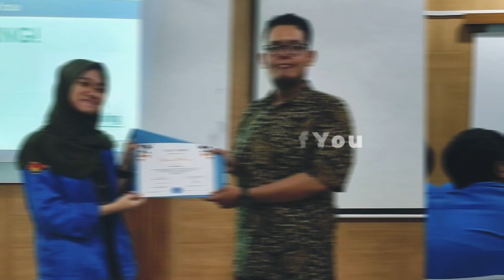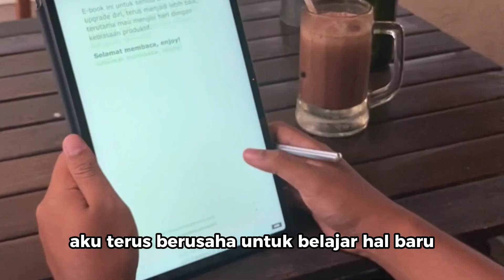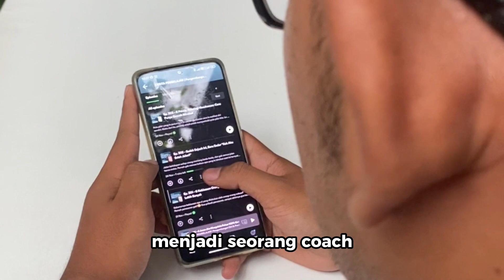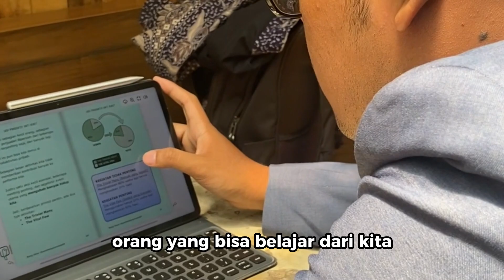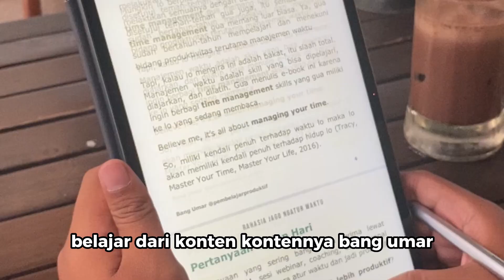MAKNA MENJADI PEMBELAJAR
Untuk kalian yang sering nanya apa definisi "PEMBELAJAR" bagi bang umar

*My products:*

*Let’s connect!*